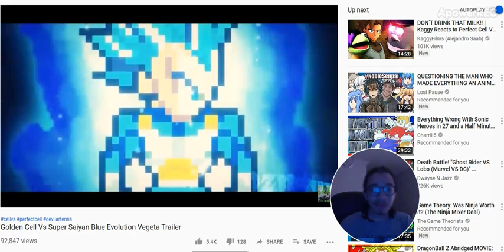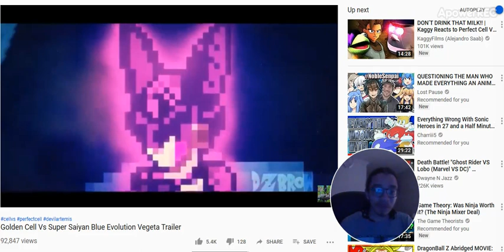Golden Cell Vs Super Saiyan Blue Evolution Vegeta Trailer reaction video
Looking nice, man I can't wait for the actual battle.